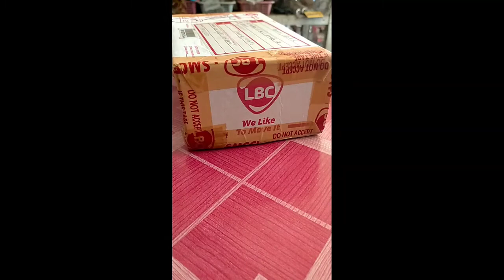Tc Electronics Multi-band Compressor, Spectracomp Bass Compressor Unboxing LBC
salamat ulit ni sir jal may free patch cable nanaman hehe